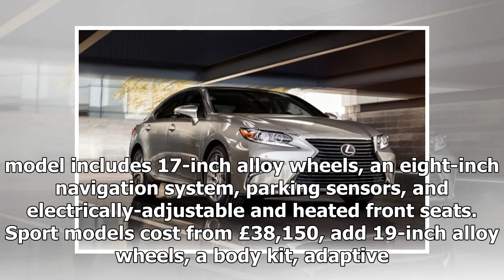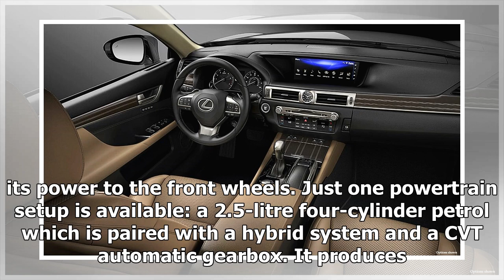Lexus ES pricing and specification released | k production channel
Lexus has confirmed full pricing and specs for its new ES saloon. The BMW 5 Series challenger will start from £35,150 when orders begin in 1 October, which make...